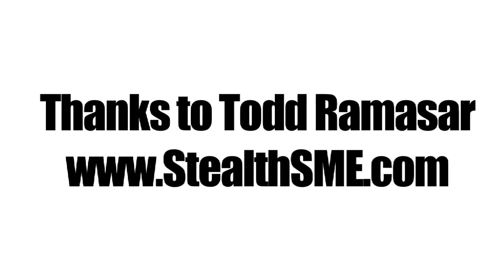Kevon Looney 2015 NBA Draft Workout - 1st Round Pick NBA Draft 2015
Kevon Looney 2015 NBA Draft Workout in Los Angeles.  Kevon Looney showed his NBA three point range, his soft touch around the rim, and ability to finish off the dribble.  Kevon Looney is a projected first round pick in the 2015 NBA Draft.